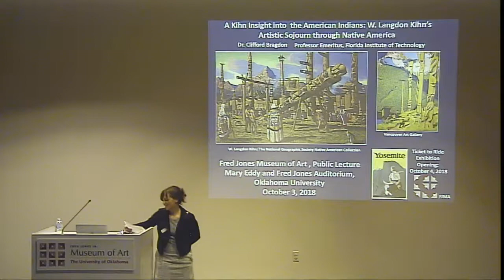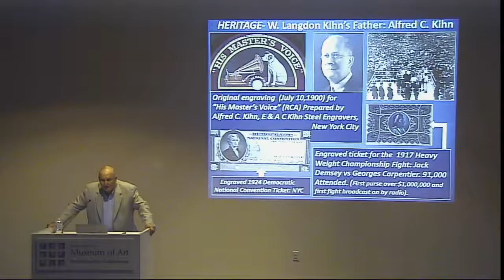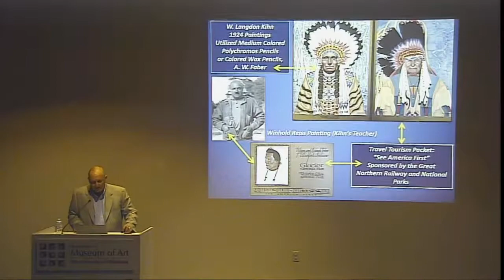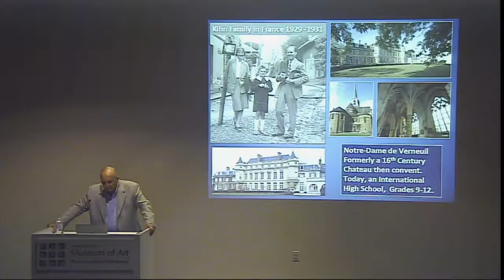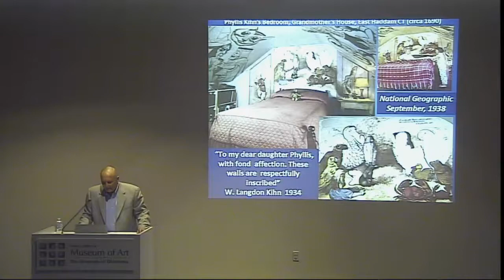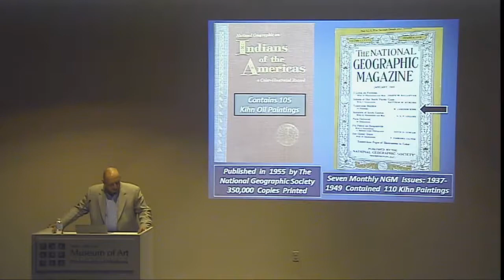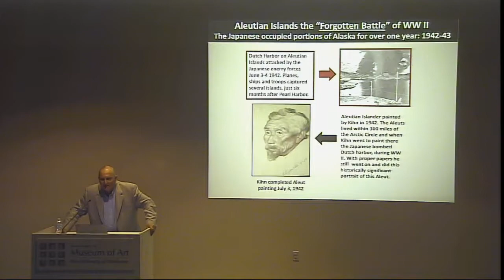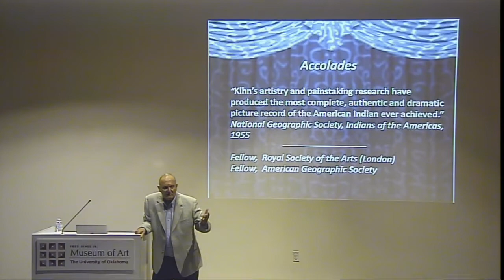"Ticket to Ride" Guest Speaker, Cliff Bragdon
"Ticket to Ride" guest speaker
October 3, 2018 at the Fred Jones Jr. Museum of Art

Guest speaker Cliff Bragdon, nephew of Langdon Kihn, whose portraits are featured in the “Ticket to Ride” exhibition, gives a presentation prior to the exhibition opening.

This exhibition runs October 5 through December 30, 2018.